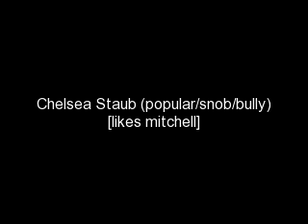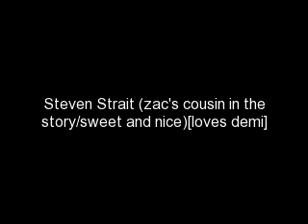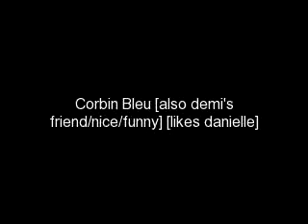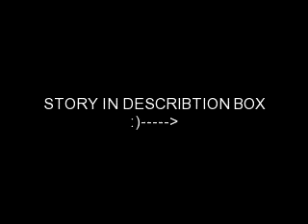Players (a jemi,nelena,kashley)Episode 121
(Demi finishes the massage and puts the stuff away.)
Joe-*Lays back down. Opens his arms towards for her to lay down in them. Smiles sweetly.*
Demi-*Lays down gently in them as he wraps his arms around her. He was no longer sweaty because she dried him. Presses her cheek into  his collar bone.*
Joe-*Kisses her hair.*
Demi-*Closes her eyes.* How're you feeling. *Makes light circles on his shoulder.*
Joe-Much better, thank you.
Demi-Did you remember the nightmare?
Joe-*Shakes his head.* I don't want to remember it...
Demi-Oh, then don't.
Joe-I hope you know that I'll be coming here every night if possible. So stay awake or just leave the window unlocked.
Demi-*Yawns quietly.* Mmhmm...okii. dokii. *Closes her eyes.*
Joe-*Smiles and chuckles softly. Starts humming a gentle melody.*
Demi-*Falls into a deep sleep.*
Joe-*Stares at the wall. He begins to think. Fear was beginning to rise again. He bit his lip.* That can't be true... It better not be... Oh god don't let this happen to me.
Demi-*Wakes up to her alarm. She sighs and gets up. Sees Joe isn't there so she gets up and goes to the bathroom. Starts to get ready.*
-Jury, Judge's office.-
Judge-We'll have to check.
Jury Leader-But your honor, what if she's lieing?
Judge-I said, if you did not hear me clearly, the word CHECK. Get her the damn test and we'll see. I will not have an infant in my cell. Do I make myself clear?
Jury Leader-Yes your honor. *Leaves.*
Judge-*Sighs and stands up, walks into the court. Sits down and skims through the documents.* So may I hear what the problem is?
~At school, with Demi.~
Demi-*Gets out of her dad's car and slams the door.*
Dad-*Sighs and drives away.*
Demi-*Walks through campus and to her friends. She sits down with Corbin without saying hi to any.*
Corbin-Um, hi?
Demi-*Nods. And looks away.*
Corbin-Something wrong?
Demi-I hate Mitchell..
Corbin-Oh
Demi-Yeah because of him, I can't be with Joe for 10 days. Thats too long.
Corbin-Dont worry Dem. Its only 10 days watch them fly by, *Smiles.* besides, what can happen in 10 days?
Is it me or do I feel a jinx XD